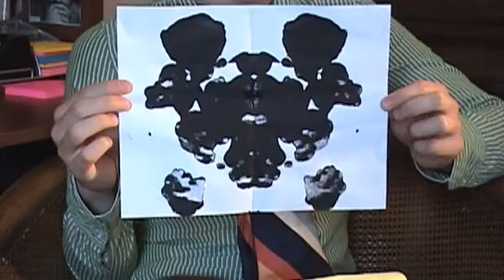Pseudoscience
The telling of one man's mind.